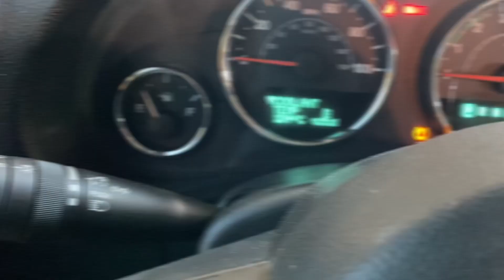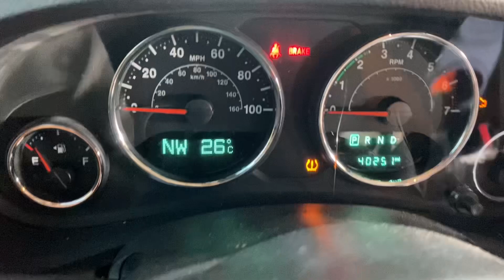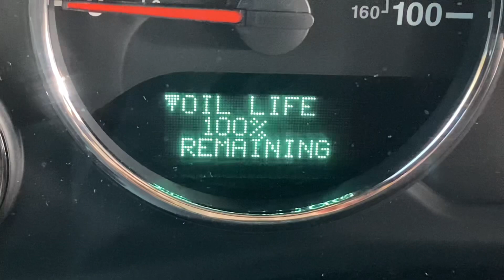Oil Reset Jeep Wrangler 2017// Reset de mantenimiento requerido de Jeep Wrangler Año 2017